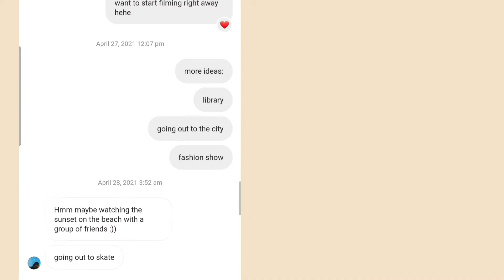5 scenarios • 6 outfits☎️||ft.maya tame||ker films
maya's video -

🧸socials:
(thats it lol)

🧸upload schedule:
every Sunday at 3pm CST
*pop-up posts/late uploads: only on Tuesdays*

🧸2021( big) sub goal: 500!?